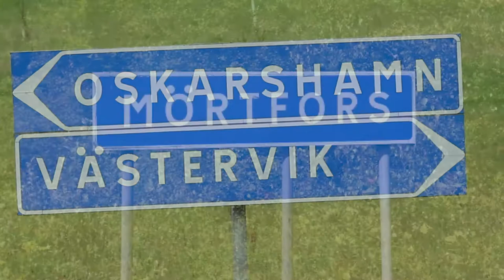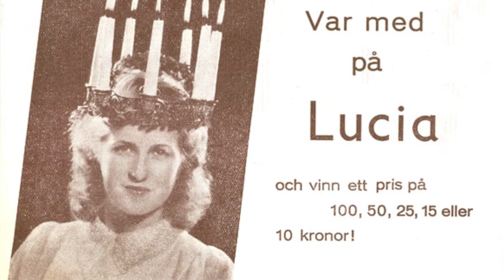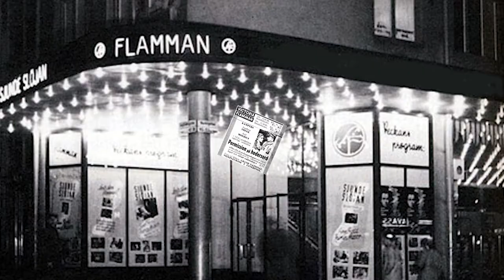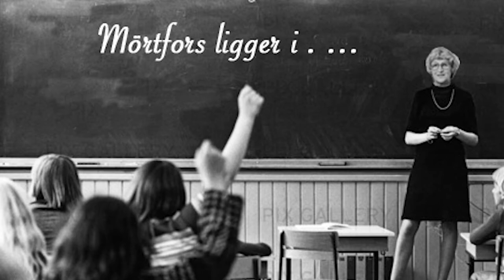Ulla, The Movie, dokumentärfilm